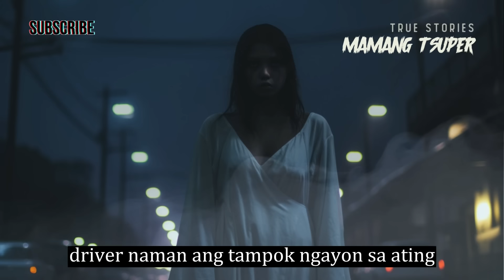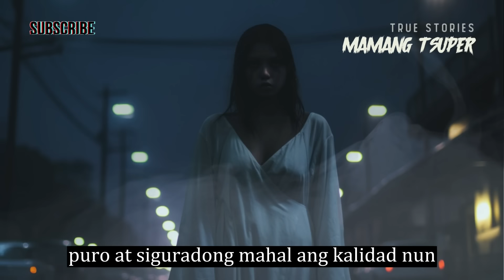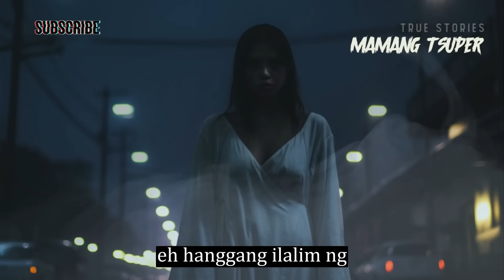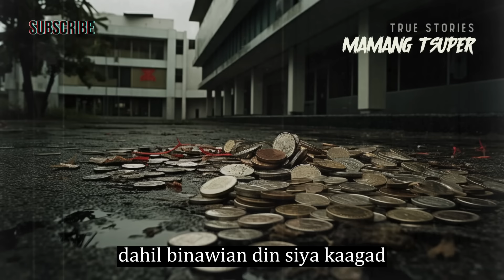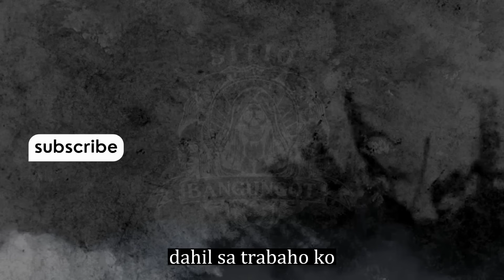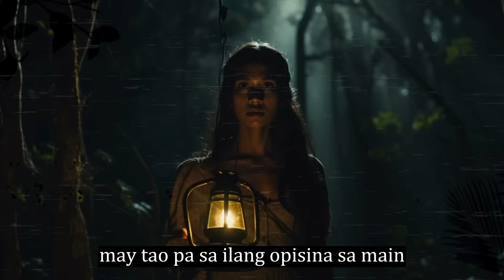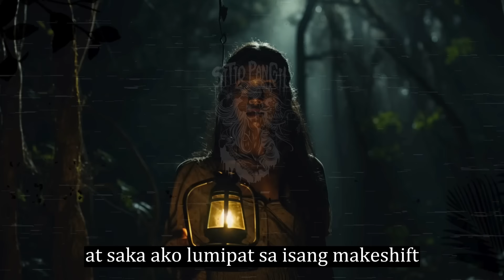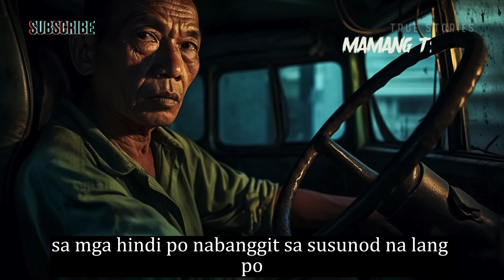Mamang Tsuper Horror Stories - Tagalog Horror Stories (True Stories)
Mamang Tsuper Horror Stories - Tagalog Horror Stories (True Stories). Ibabahagi namin sa inyo ang mga kwentong katatakutan at kababalaghan na ipinadala ng mga totoong tao na magpapatindig ng inyong mga balahibo.
Sitio bangungot / Kwentong Takipsilim.

00:00 Barya
15:34 Story 2
28:29 Aparisyon
59:25 Shoutouts